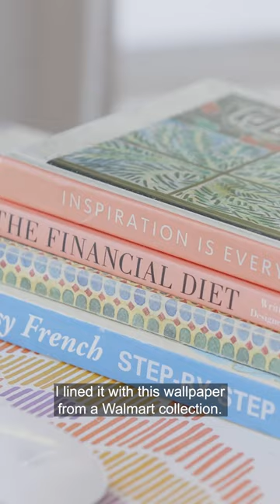Kayla's colorful 375-sq-ft nyc studio apartment is her sanctuary. ✨